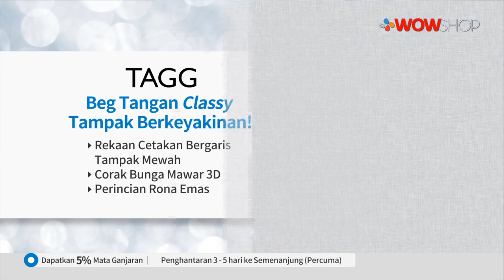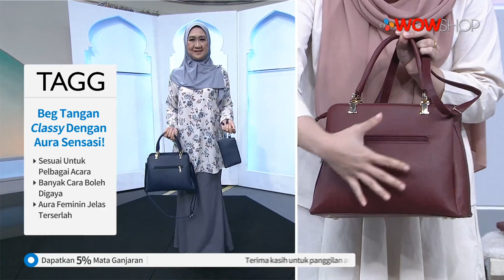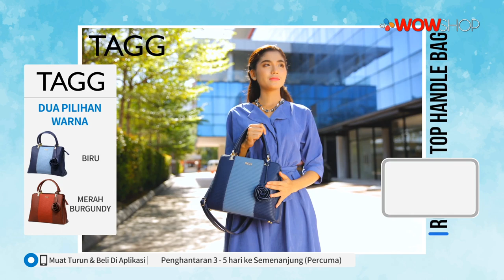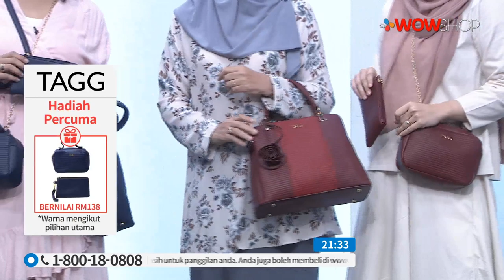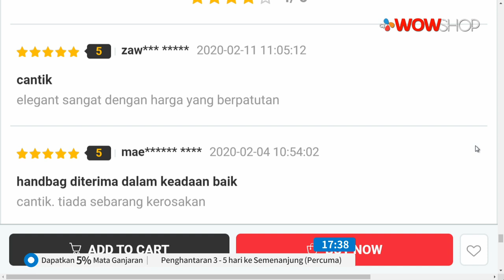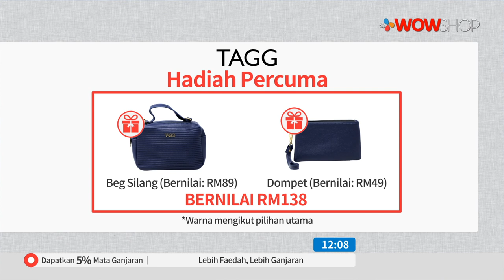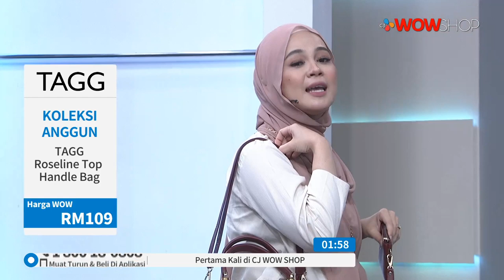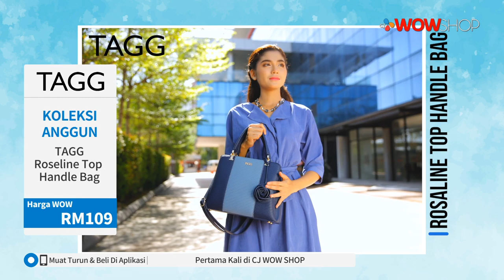TAGG ROSELINE TOP HANDLE BAG / TV9 / P5469 / 16 FEB 2020